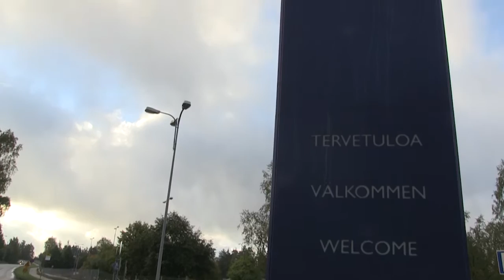Suomen makein työ löytyy Fazerilasta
Tuotekehittäjäassistentti Sini Räisäsen, 25, työnkuva Fazerin tehtaalla on monipuolinen. Räisänen muun muassa koemaistaa, auttaa uusien makujen kehittelyssä ja luo uusia leivontareseptejä kotonatehty-reseptituotteisiin.

Videolla Räisänen kertoo Tuimalle ammatistaan. Kuinka tuotekehityksen pariin pääsee töihin? Mitä työntekijältä vaaditaan?